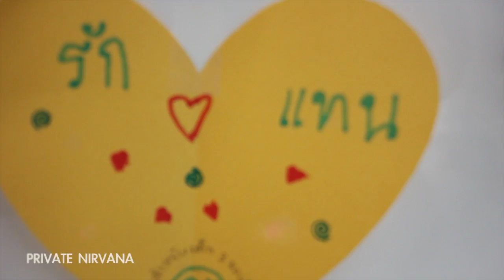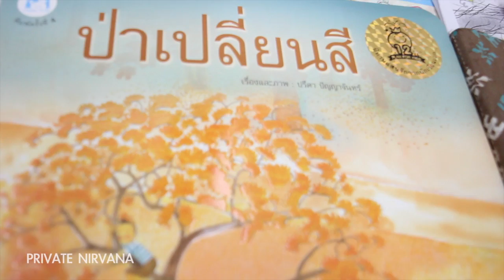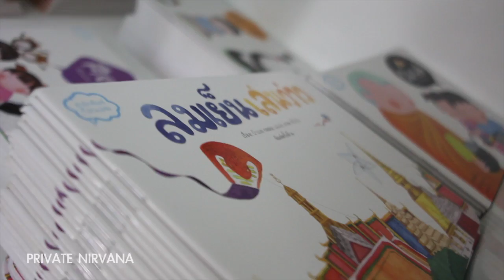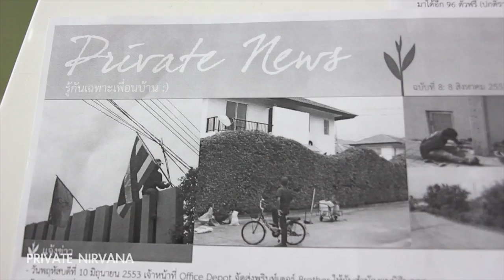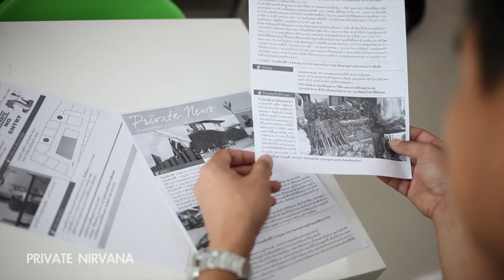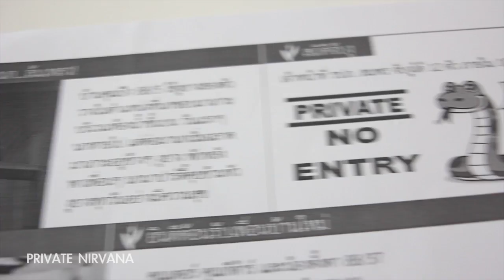บ้าน : น้าเมฆกับแม่เอ๋ย-ไมยราพ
พี่อาร์ทและพี่หาว พาไปเยี่ยมบ้านน้าเมฆกับแม่เอ๋ย ที่ Private Nirvana โครงการไมยราพ
ซึ่งเป็นที่ตั้งของสำนักพิมพ์ก้อนเมฆ ... ที่ทำหนังสือนิทานเด็กน่ารักๆ นั่นแหละครับ
บ้านจะน่าอยู่ คู่นี้จะน่ารักอย่างไร เชิญ Click ชมได้เลยครับ

ถ่ายภาพ/ตัดต่อ Atip Kuntajai